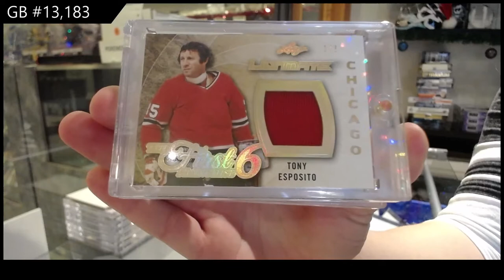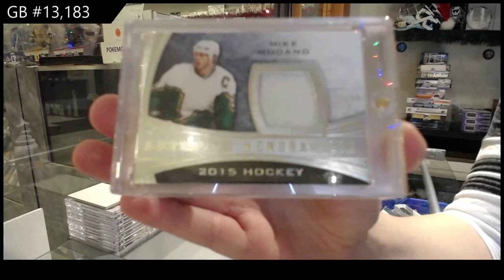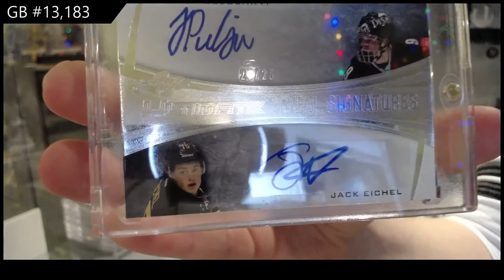15-16 Leaf Ultimate Hockey Box Break - C&C GB #13,183